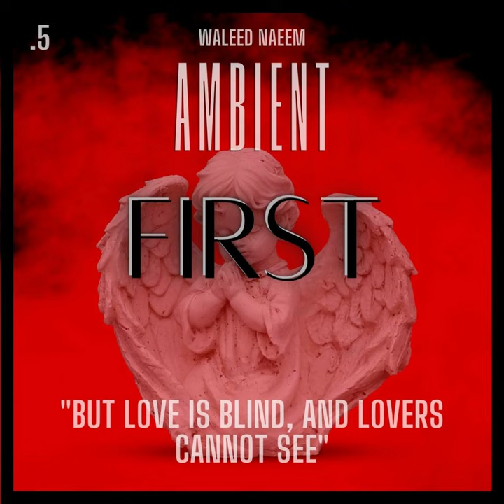5)Ambient: First, "But love is blind, and lovers cannot see." - Waleed Naeem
5)Ambient: First, "But love is blind, and lovers cannot see." - Waleed Naeem